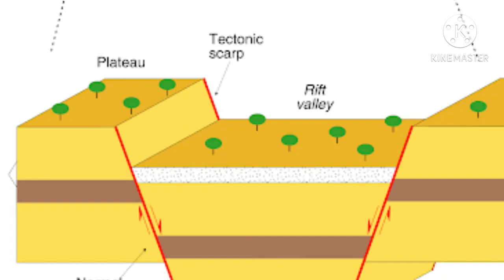Geography: Land forms or Topography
What is topography? Different land forms